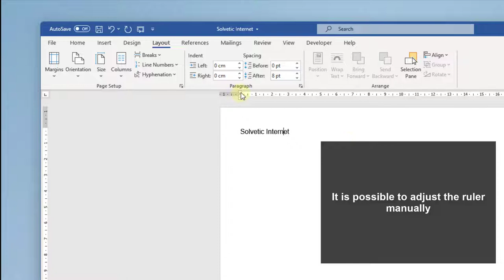How to SHOW RULER BAR on WORD ✅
Solvetic_eng video-tutorial to SHOW RULER BAR on WORD.

Insert rule in Word. We explain how to display the ruler in Word and adjust the margins according to your preferences and style. Learn how to get the ruler in Word easily and quickly by following the steps in the video. We explain it to you easily, directly and visually.